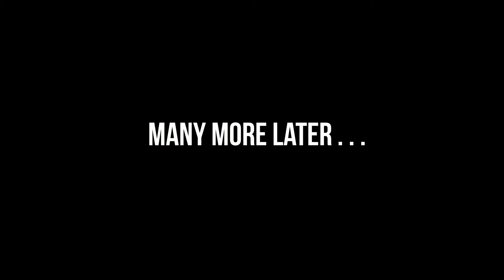Red Panda Pirates Paradise: Ep7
This time we tackle the Ocean Monument Map and a easy way to defeated the Wither Boss! How you ask? Come and find out!

You want to be notified when we drop a video make sure to Ding that bell!

If you would like to help support us you can do so here: